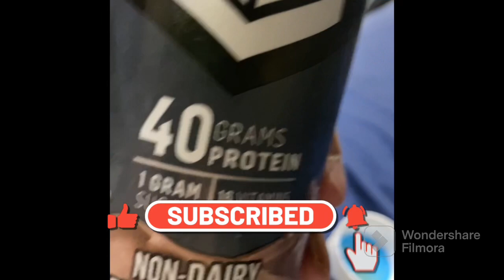Protein shake drink review Chocolate peanut butter 45 grams protein at planet fitness